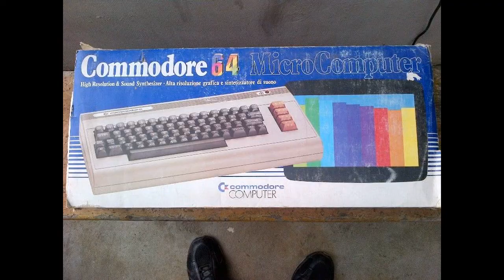A Commodore 64 Adventure - 00 Introduction